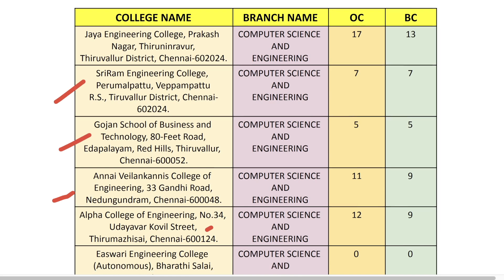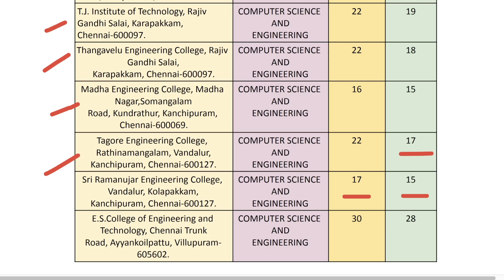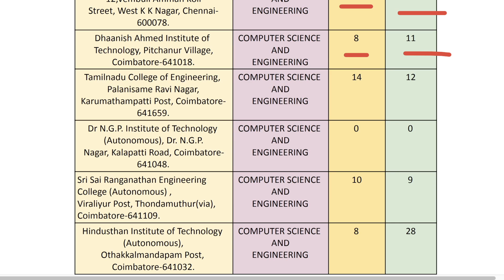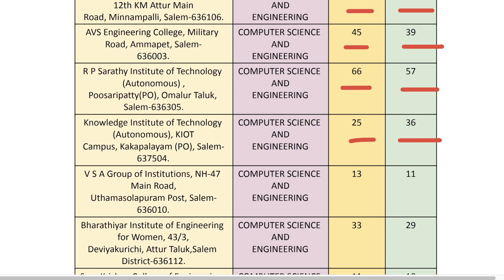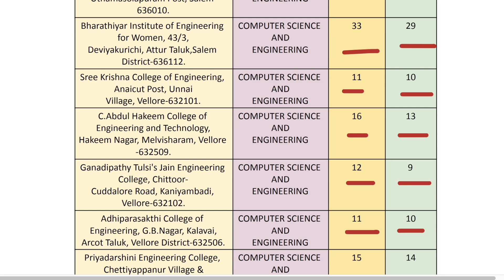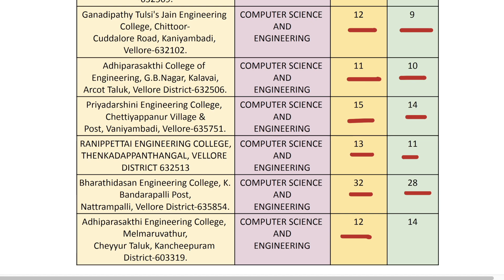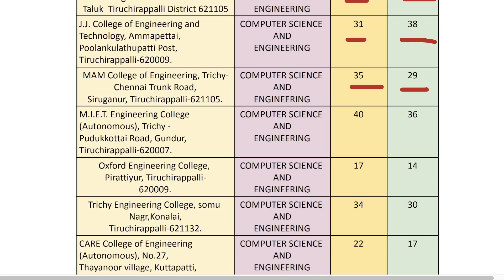TNEA Vacant Seats Matrix Computer Science 2025 Round 2 | College-Wise Seat Availability & Cutoff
The TNEA 2025 Computer Science Round 2 Vacant Seat list is now available! In this video, we provide college-wise seat availability details for the CSE branch across top engineering colleges in Tamil Nadu, including Anna University, PSG, SSN, CIT, and others.

We also discuss cutoff trends from Round 1, how vacant seats are calculated, and provide important counselling tips to help you secure a seat during TNEA Round 2 Counselling 2025.

What You’ll Learn in This Video:

TNEA 2025 Computer Science Round 2 Vacant Seats (College-wise)
CSE seat availability at Anna University & top colleges
Round 1 cutoff analysis for Computer Science
Counselling tips for TNEA 2025 seat allotment

If you are aiming for a CSE seat through TNEA 2025, this video will help you plan your preferences better.